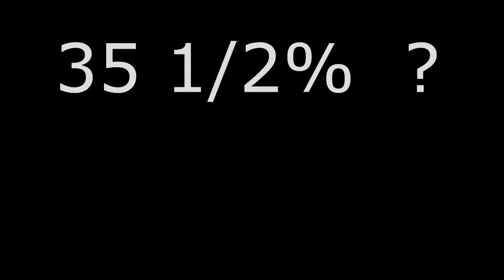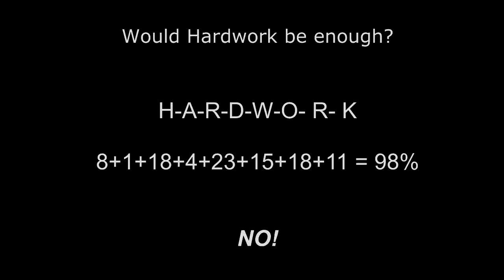God is in the numbers